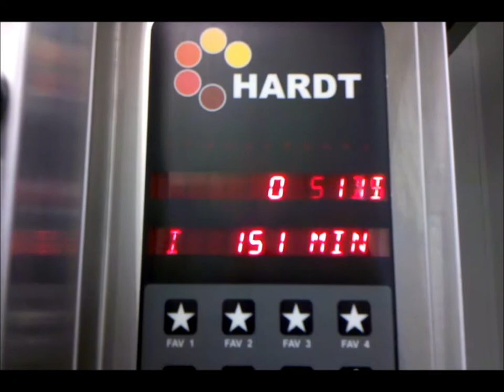Hardt Rotisserie is Learning!!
Hardt Rotisserie display board malfunction reminds me of a classic 80's sci-fi movie.